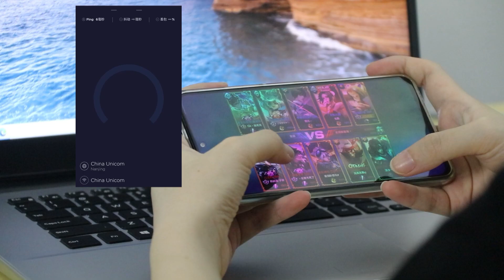WIFI 5 Router AC1200 T6 2FE Lan ports 1FE Wan port, The 1167M Top Speed Wi-Fi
WIFI  Router AC1200 T6 is specially designed for building smart home Wi-Fi systems. With the 1167Mbps dual-frequency concurrent Wi-Fi and one-click automatic connection function, the T6 can easily and efficiently achieve Wi-Fi coverage, even in large family, multi-floor cases. The T6 combination set is ideal for large family, multi-floor family high-speed Wi-Fi coverage.

 The 1,167 M Top Speed Wi-Fi:The T6 uses the new generation of IEEE 802.11ac standard, with wireless rates of up to 1,167 M b p s, and is optimized for music, high-definition video, and online games.

 One-click Mesh networking:Simply press the "T" key on the device and all other T6s will be automatically connected, building a wide range of smart wireless networks to meet your needs for wireless connectivity over multiple terminals. If the purchase is a "binding set", the factory default network pairing, no need to manually configure again, plug in the power can be used.

Seamless roaming throughout the region：Support full-region seamless roaming, automatically switch high-speed wireless signal, long-term connection to high-quality Wi-Fi, Internet surfing uninterrupted.

The Wi-Fi beamforming technology:Beamforming (Beam-forming) technology allows for transmitting wireless signals to connected smartphones, tablets, and laptops, thus expanding Wi-Fi coverage and reducing blind spots and unnecessary RF interference.

support IPTV:IPTV is one of the most useful functions for users, users can choose the video programs provided by the bandwidth high-speed IP online websites at will, it brings users a very good Wi-Fi and multimedia experience.
The net domain name is access:Allows users to pass through the specified web The net is to configure the router that makes the user easy to remember.

 Use the phone UI and APP for quick setup:You can use a specific phone UI or TOTOLINK Router APP in, very short time. This APP allows you to manage your network settings from any Android or iOS device.